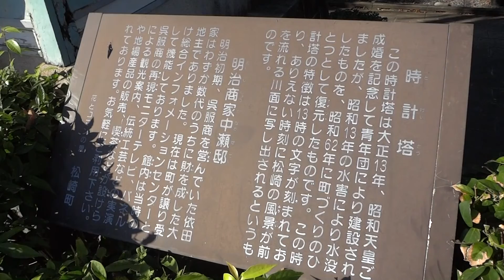伊豆松崎 中瀬邸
明治商家　中瀬邸

静岡県賀茂郡松崎町